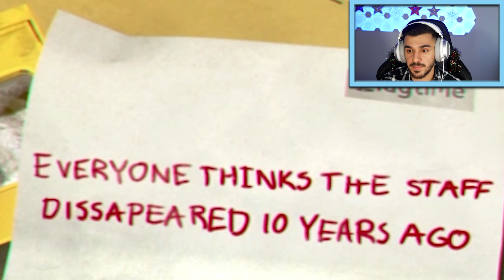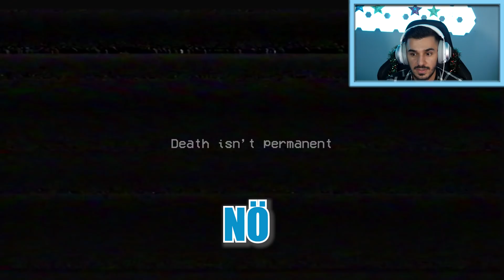DIESES SPIEL IST DER ABSOLUTE HORROR! Schlimmste Spielzeugfabrik ever! | Poppy Playtime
Claudio ist heute mutig und traut sich Poppy Playtime zu spiele. Doch der Besuch bei Huggy Wuggy endet mit viel Geschrei! 😰

Diese Kanäle könnten Euch auch interessieren:
Wow! Du hast bis hier gelesen! Deine EXTRA Frage: Wovor habt ihr Angst?

24466